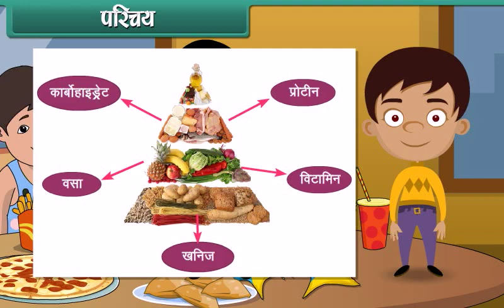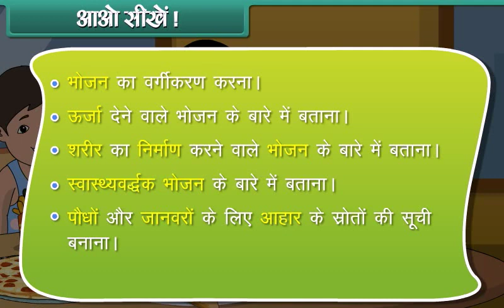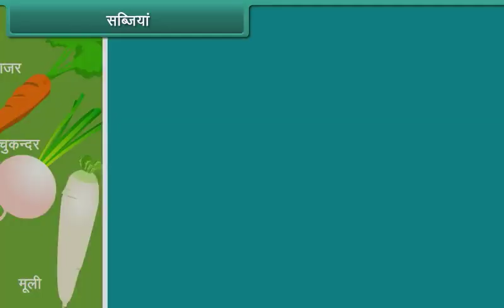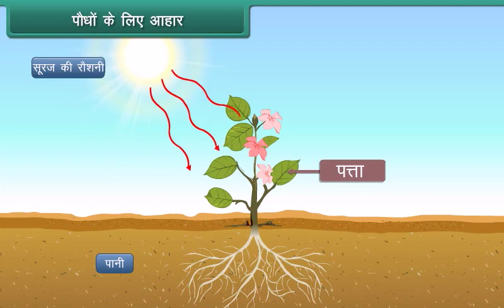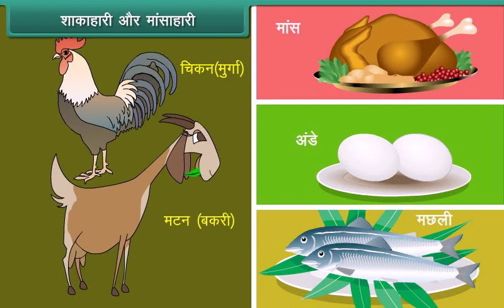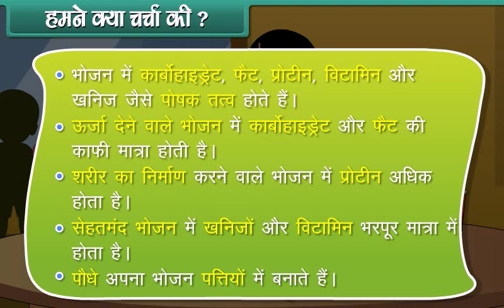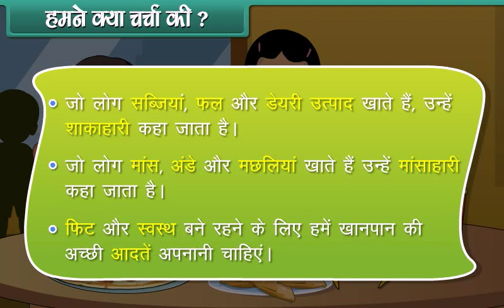Food and Health with MOCKOPEDIA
मॉकोपीडिया के साथ आहार एवं स्वास्थ के बारे में सीखें 🥘 🍔 🍲 🍎 🥤

मॉकोपीडिया प्रस्तुत करता है कक्षा 3 के छात्रों के सीखने के लिए बच्चों के वीडियो ताकि उन्हें आहार, शाकाहारी ,मांसाहारी के बारे में पता चले ।

कक्षा 3 के छात्रों के लिए और अधिक मुफ्त शिक्षण वीडियो देखने के लिए आज ही मॉकोपीडिया से जुड़ें।